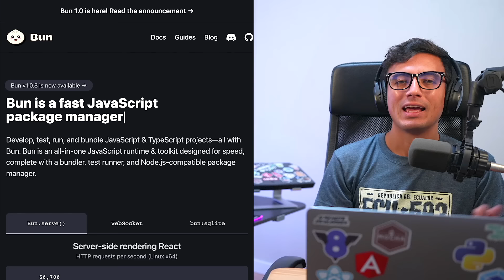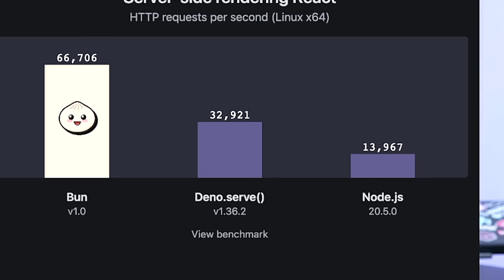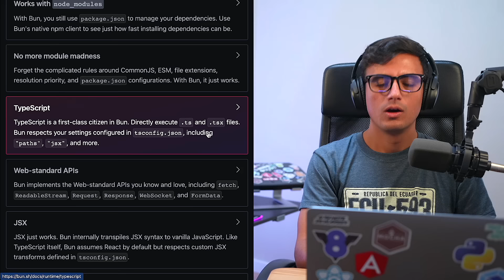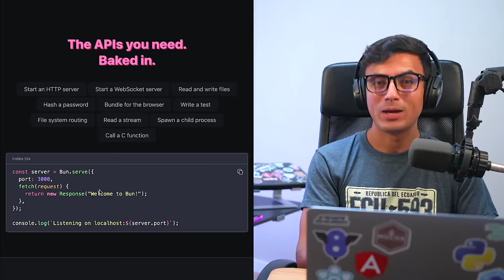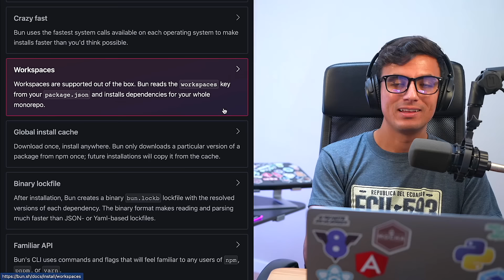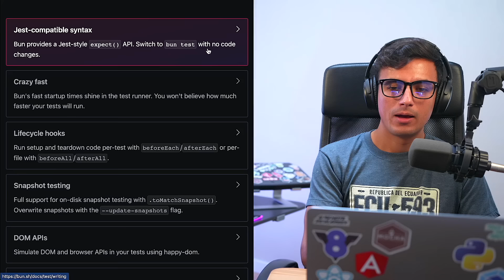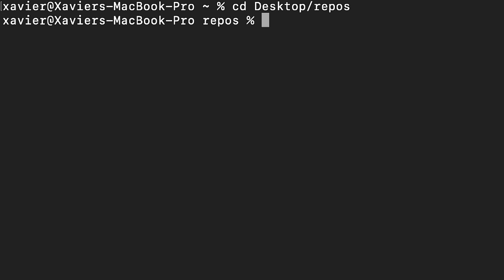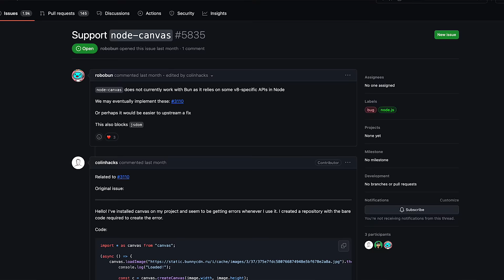Aprende BUN como un EXPERTO en Solo 15 minutos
Aprende BUN con JavaScript & TypeScript en 15 minutos. Adios a Node.js y Deno!

¡Bienvenido a nuestro emocionante tutorial de YouTube donde aprenderás todo sobre Bun en solo 15 minutos! En este video, te sumergirás en el fascinante mundo de JavaScript y TypeScript, explorando sus diferencias y aplicaciones prácticas en entornos de desarrollo como Node y Deno. Desentrañaremos los misterios del motor V8 mientras te sumerges en las profundidades del Bun JS y su núcleo, comparando sus características con las de Node JS para ayudarte a comprender mejor su tiempo de ejecución y rendimiento a través de exhaustivas pruebas de benchmarking. ¡Prepárate para dominar Bun JS en un abrir y cerrar de ojos y llevar tu conocimiento de JavaScript a nuevas alturas!

📚 Contenido
0:00 - Bun está causando interrupciones en el mundo de JavaScript
00:30 - ¿Qué es Bun?
02:01 - ¿Cuál es su objetivo?
03:58 - Características de Bun
05:40 - Ejemplos de uso
07:58 - Compatibilidad
09:24 - Corre pruebas
11:47 - Instalación
13:07 - Probando BUN